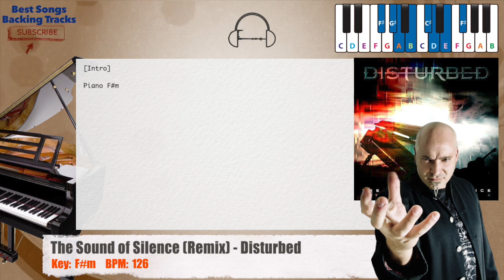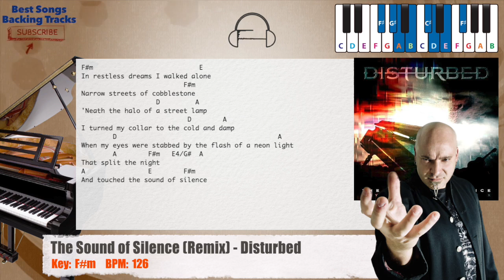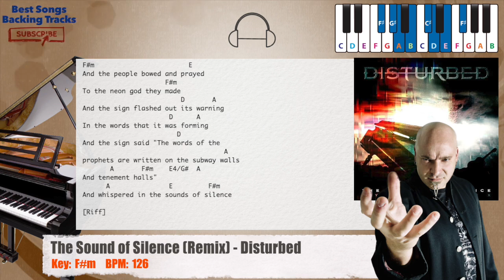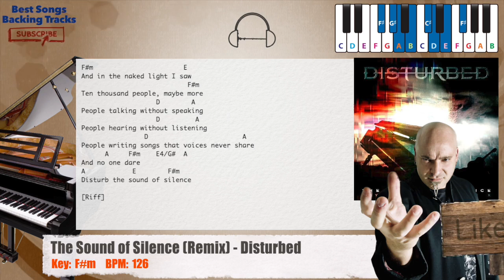🎹 The Sound of Silence (Remix) - Disturbed Piano Backing Track with chords and lyrics